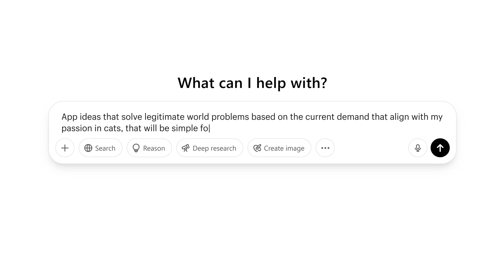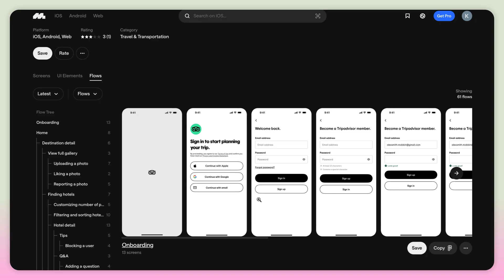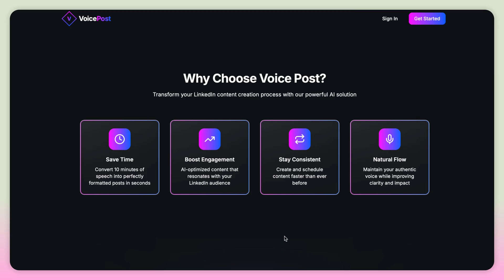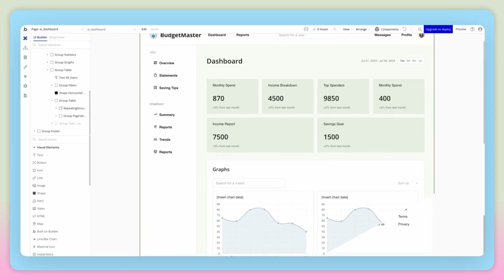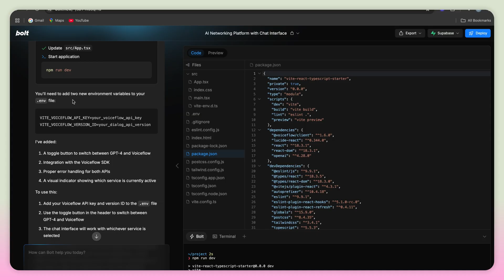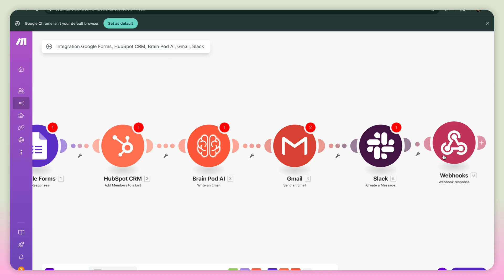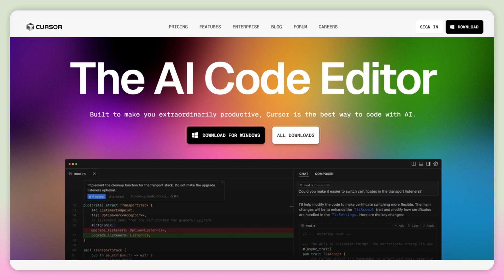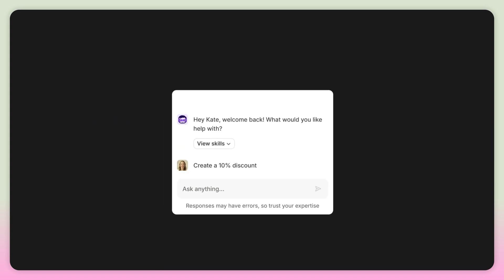Vibe Coding Tutorial for Absolute Beginners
Vibe Coding Explained: Learn How to "Code" Using AI.
*How to Create a New AI Tool (No Code Required!)*

Dreaming of launching your own AI business or tool but think you need years of coding experience? Think again! This complete beginner tutorial unveils the revolutionary concept of "Vibe Coding," showing you exactly how to build powerful AI applications with absolutely no coding skills required. Discover the secrets behind modern-day millionaires, who are leveraging AI platforms to generate millions. Watch this full tutorial to learn how to go from zero knowledge to creating a fully functional AI tool ready for the market!

In this beginner friendly tutorial, we break down the entire process into actionable, easy-to-follow steps. You'll learn:

- How to find viral AI app ideas that solve real problems for a big market.
- Structuring your AI tool for optimal user experience and seamless functionality.
- Building a stunning user interface (UI) using intuitive AI-powered no-code builders.
- Seamlessly connecting your AI model and automating workflows with powerful tools.
- Essential testing, refining, launching, and marketing strategies to get your AI tool seen.

Ready to build your first AI app, create passive income, and become an "OG" in the Vibe Coding world? This video is your ultimate roadmap. Learn how to transform your ideas into profitable AI solutions that work for you 24/7. Don't miss out on the future of tech entrepreneurship – hit play now and start your journey to mastering AI prompt writing and app development!

Here's what we cover in this video:

0:00 Intro
1:06 Step 1: Finding a Viral AI Tool Idea
1:58 Step 2: Finding Design Inspiration
2:22 Step 3: No-Code AI Tool Builders
3:11 Step 4: Structuring your AI Tool
4:55 Step 5: Building a User Interface with AI
5:45 Step 6: Connecting your AI Model
6:52 Step 7: Automation
7:51 Step 8: Testing and Refining
8:45 Step 9: Launching & Marketing
10:07 Step 10: Monetizing

🔗 *Useful Resources:*

🎥 *More Learn with Shopify Videos*

► Shopify Masters Podcast  @shopifymasters